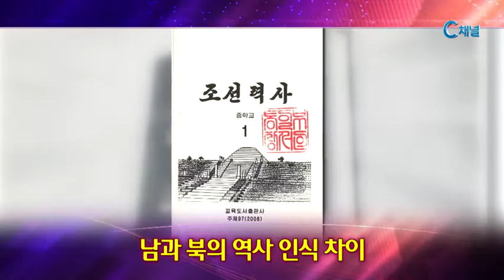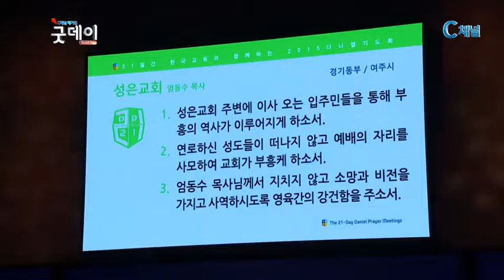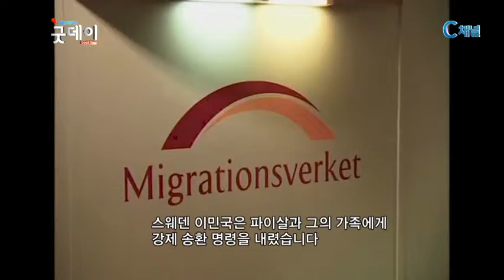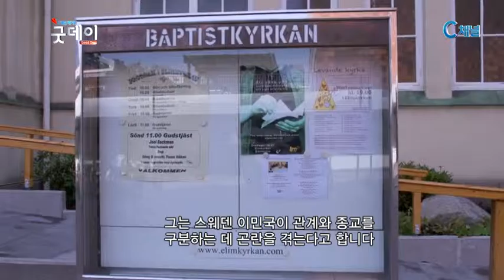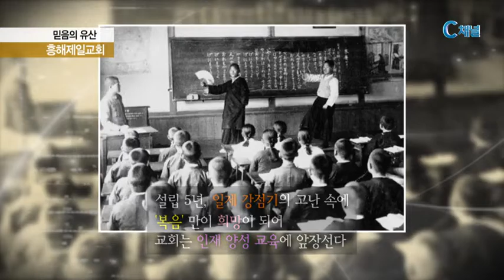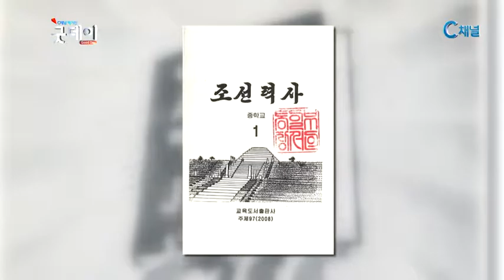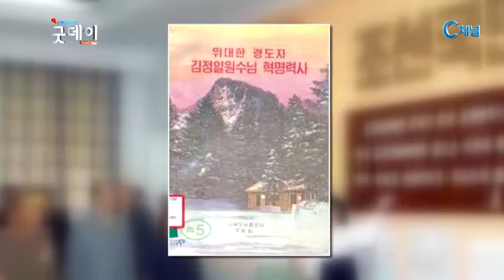2015년 11월 05일 (목) C채널 매거진 굿데이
[C채널 매거진 굿데이] 2015년 11월 05일 (목) C채널 매거진 굿데이

대학수학능력시험이 일주일 앞으로 다가 왔는데요. 서울 은평교구협의회가 최선을 다해 시험을 준비해 온 학생들이 긴장하지 않고 마무리를 잘 할 수 있도록 격려하는 행사를 마련했습니다. 유성훈 기자가 보도합니다.